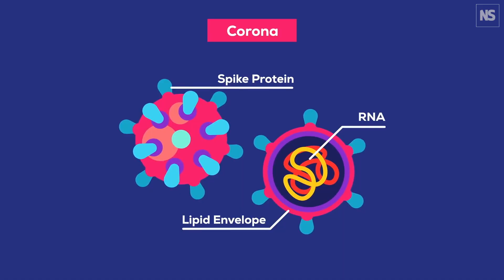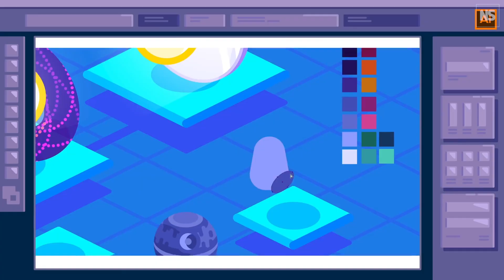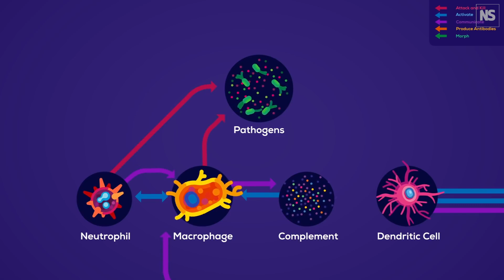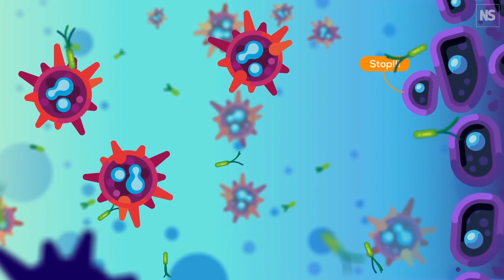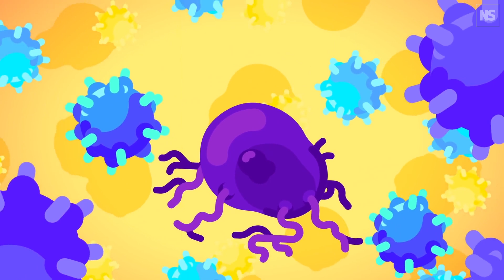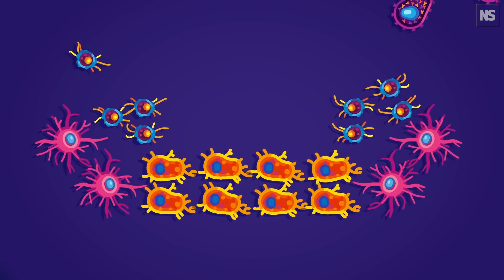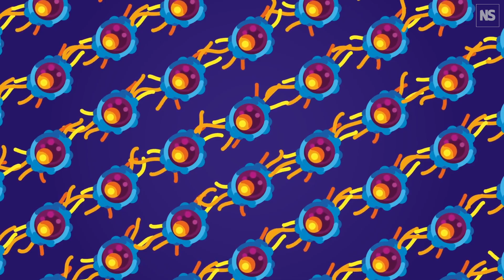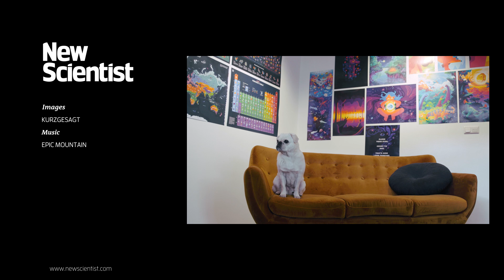Kurzgesagt CEO Philipp Dettmer: 'Everything can be made into a story'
Science communication isn't always easy, especially if you are trying to get across the mind-boggling complexity of immunology or climate change in a 10 minute video. But Philipp Dettmer, the founder of science YouTube channel, Kurzgesagt (German for "in a nutshell"), believes scientific topics don't have to be hard to understand. “Everything complicated is only complicated because someone is bad at explaining it”, he says. Kurzgesagt videos have received billions of views and now Dettmer has written his first book, Immune, in which he brings to life one of our most complex biological systems